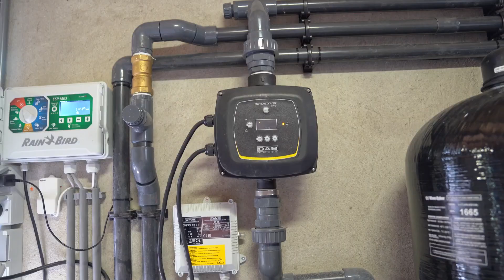Een beregening aanleggen & het resultaat in Prinsenbeek door DVC Beregeningen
We nemen je mee naar ons project in Prinsenbeek. Hier mochten wij een beregening aanleggen op een bron. Ter voorkoming van ijzeruitslag op de bestrating maakten wij hier ook gebruik van een ontijzering.

Kijk mee naar de uitvoering en het resultaat van deze beregening bij dit prachtige stijlvolle huis met bijpassende landelijke tuin.